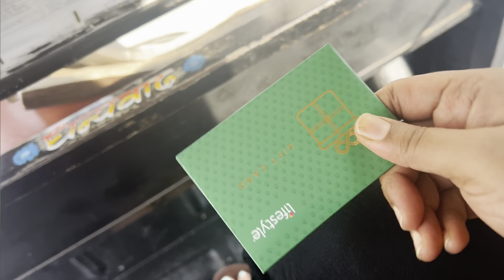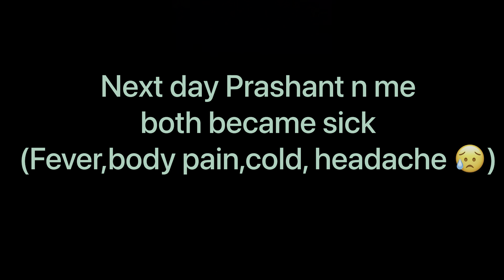Mangalore Preparations😊we got sick🤒I dint shop anything for me😥vlogs